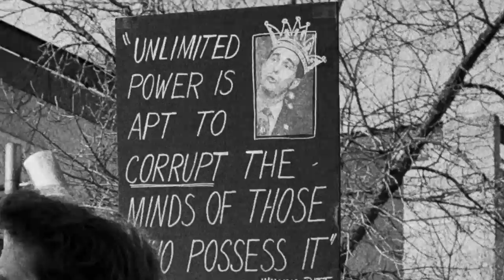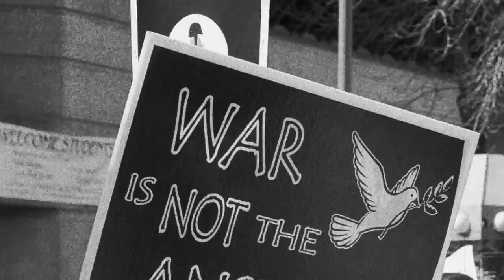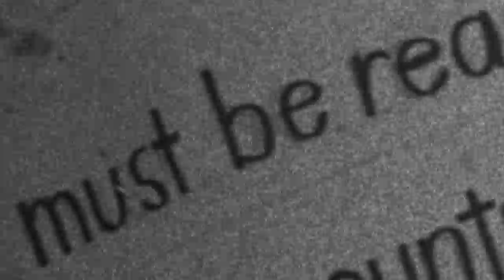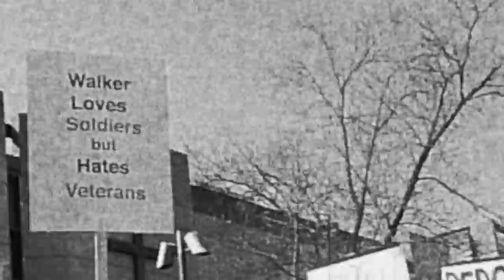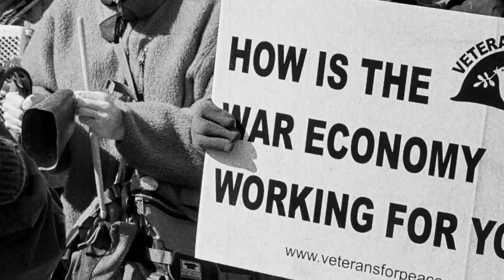Blatant Violation II: NO WAR (Hell Broke Luce by Tom Waits)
A video with an anti-war sentiment set to the music of Tom Waits "Hell Broke Luce." Photos and video were taken on March 19, 2011 in Madison, WI during a March from UW Madison Library Mall up State Street to the Wisconsin State Capital.

Ragin' Grannies footage was shot with an iPhone 4; anti-war march footage was shot using a Leica D-Lux 4; and, still images were shot with a Leica M8 and 35mm Summicron-M ASPH. Photos were processed in Aperture 3 using Silver Efex Pro 2. Photos and video were assembled using Final Cut Pro X. Video and photos were converted to monochrome using "Noir Moderne" from CrumplePop.

Credits:
- "Solidarity Forever" performed by the Ragin' Grannies
- "Hell Broke Luce" written & performed by Tom Waits
-  Photography & Video by m.t. sullivan